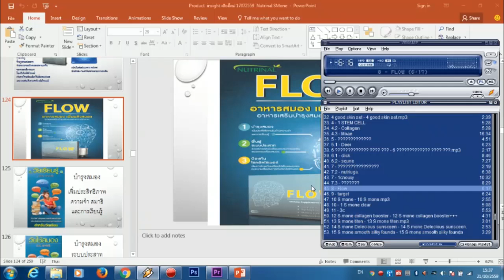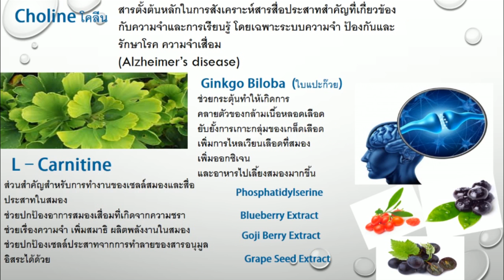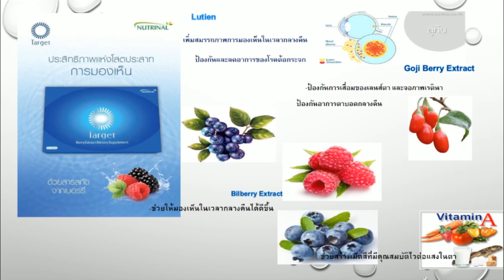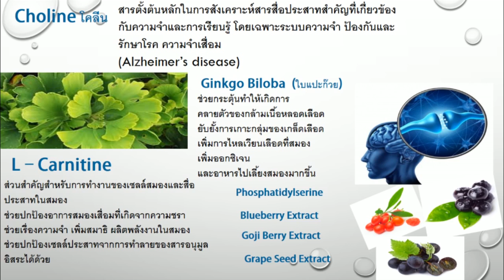แนะนำFlowโฟลว์ บำรุงสมองและระบบประสาท เสริมความจำ สร้างสมาธิ ช่วยปัญหาอัลไซเมอร์ พูดติดอ่าง อารมณ์แ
อาหารเสริมบำรุงสมอง Flow โฟลว์
การที่ เด็กดื้อ ชนมาก ไม่อยู่นิ่ง หุนหันพลันแล่น ไม่เป็นระเรียบ ไม่มีสมาธิในการทำงาน หลายครอบครัวอาจมองข้าม คิดว่าเป็นเรื่องธรรมชาติของเด็ก ซึ่งแท้จริงอาการดังกล่าวเป็นอาการของเด็กสมาธิสั้น
โรคนี้พบมากในวัยเรียนร้อยละ5พบในเด็กผู้ชายมากกว่าเด็กผู้หญิง4-6เท่าอาการเหล่านี้สามารถดำเนินจนถึงวัยรุ่น
หากไม่ได้รับการรักษาและดูแลอย่างถูกต้องอาจทำให้มีผลกระทบต่อการใช้ชีวิตประจำวันของเด็ก เช่นพฤติกรรมการเรียน การเข้าสังคม เป็นต้น
โรคสมาธิสั้น(Attention Deficit Hyperactivity ) คือกลุ่มอาการที่เกิดขึ้นตั้งแต่วัยเด็ก(ก่อนอายุ7ขวบ)ซึ่งมีผลกระทบต่อพฤติกรรม อารมณ์ การเรียน และการเข้าสังคมกับผู้อื่นของเด็ก การสังเกตว่าเด็กเป็นโรคสมาธิสั้นหรือไม่

*การขาดสมาธิ(attention deficit )
*การซน(hyperactivity )
*การขาดความในการควบคุมตนเอง(impulsively )

การดูแลเด็กสมาธิสั้น ครอบครัวหรือพ่อแม่จำเป็นต้องเอาใจใส่เด็กให้มาก บางทีเด็กอาจไม่เชื่อฟัง พ่อแม่ไม่สามารถควบคุมเด็กได้ ซึ่งทำให้พ่อแม่ใช้วิธีการดุหรือทำโทษเด็ก ซึ่งเป็นวิธีที่ไม่ถูกต้องและจะทำให้อาการของเด็กแย่ลง เด็กจะเกิดอาการต่อต้าน ก้าวร้าว ดื้อมากขึ้น วิธีการที่ดีกว่าคือการให้คำชมหรือให้รางวัลเมื่อเด็กแสดงพฤติกรรมที่ถูกต้อง และควบคุมพฤติกรรมที่ไม่เหมาะสม โดยการงดกิจกรรมที่เด็กชอบ หรือตัดสิทธ์อื่นๆ

Q : ผลิตภัณฑ์เสริมอาหาร FLOW มีคุณสมบัติอย่างไร

Answer : ผลิตภัณฑ์เสริมอาหาร FLOW ช่วยเพิ่มการหมุนเวียนโลหิตไปเลี้ยงสมอง บำรุงและฟื้นฟูระบบประสาท ลดความเสี่ยงในการเกิดโรค อัลไซเมอร์ (Alzheimer )

Q : ใครบ้างที่ควรแนะนำให้ทานผลิตภัณฑ์เสริมอาหาร FLOW

Answer : ผลิตภัณฑ์เสริมอาหาร FLOW สามารถแนะนำให้ทานได้ทุกเพศทุกวัย แบ่งตามช่วงอายุดังนี้

1. วัยเรียน (อายุ 15-24ปี)แนะนำให้ทาน FLOW เพื่อ บำรุงสมองให้ปลอดโปร่ง เพิ่มประสิทธิภาพความจำและการเรียนรู้

2. วัยทำงาน (อายุ25-55ปี)เป็นวัยที่ต้องใช้สมองมากที่สุด แนะนำให้ทาน FLOW เพื่อบำรุงสมอง เสริมความจำ และเพิ่มสารสื่อประสาท

3. วัยพักสมอง(อายุ 56 ปีขึ้นไป)เป็นวัยที่เซลส์สมองเริ่มอ่อนล้า แนะนำให้ทาน FLOW ฟื้นฟูความจำ บำรุงเซลส์สมอง ป้องกันโรคอัลไซเมอร์

Question : ใบแปะก๊วย ดีต่อสมองอย่างไร

Answer : ใบแปะก๊วยจะมีสาระสำคัญได้แก่ bilobalides และ ginkgolides ช่วยป้องกันโรคความจำเสื่อม เสริมสร้างการส่งสัญญาณในระบบสมอง ช่วยระบบหมุนเวียนเลือดให้ดีขึ้น ในประเทศเยอรมนี มีการนำสารสกัดจากใบแปะก๊วย

มาใช้บำรุงผู้ป่วย พบว่า ใบแปะก๊วยช่วยให้มีการพัฒนาทางด้านความจำ ความคิด นอนหลับได้ง่ายขึ้น ขณะที่ในสหรัฐอเมริกา ใบแปะก๊วยถูกนำมาใช้รักษาผู้ป่วยโรคอัลไซเมอร์ พบว่าผู้ป่วยมีความจำและมีสมาธิมากขึ้น

Question : ผลิตภัณฑ์เสริมอาหาร FLOW ควรทานเวลาใด

Answer : เพื่อประสิทธิภาพสูงสุด ควรทานผลิตภัณฑ์เสริมอาหาร FLOW 1 แคปซูล หลังอาหารเช้า เพื่อเตรียมสมองให้พร้อมกับทุกภารกิจในชีวิตประจำวัน

เปิดรับ ตัวแทนจำหน่าย ทั่วประเทศ